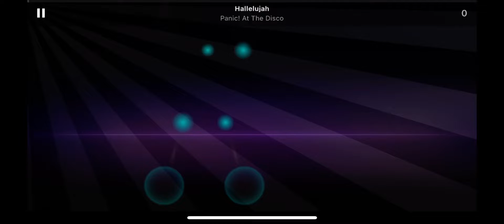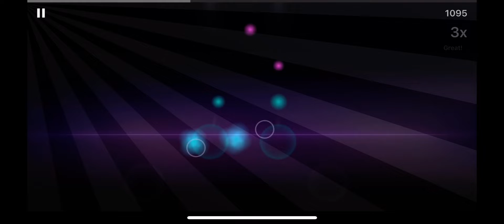Panic! At The Disco: Hallelujah (Mando Magic Piano, Harpsichord)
I don’t really like this song but someone request it